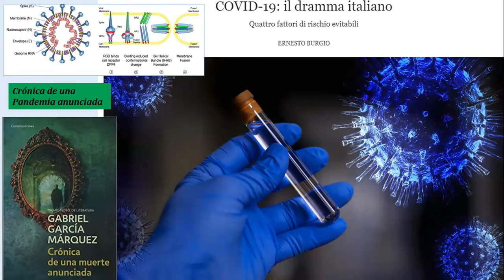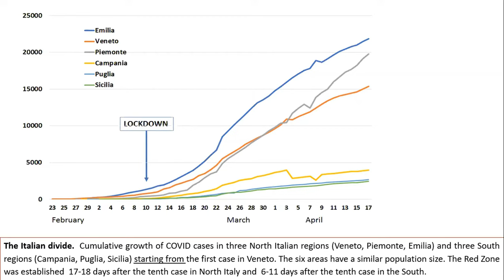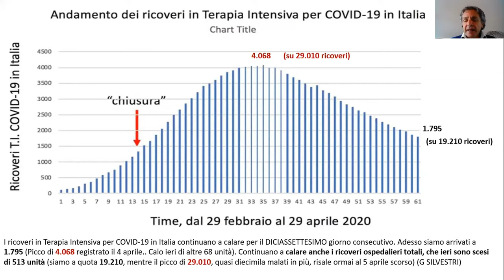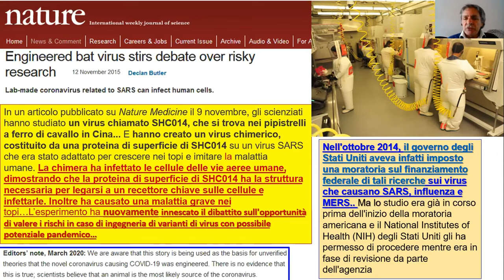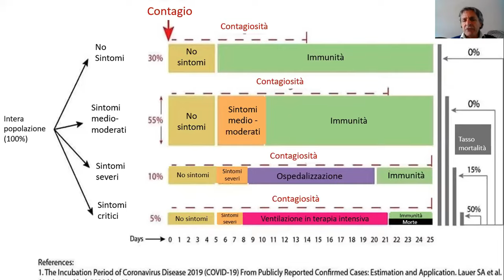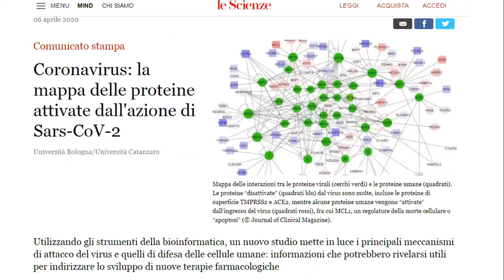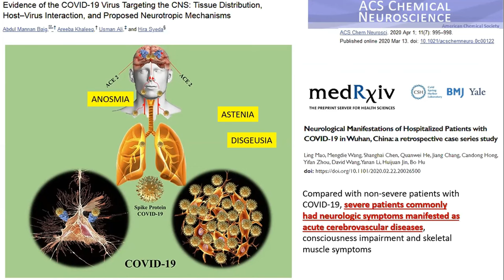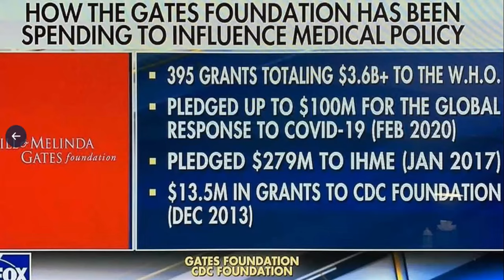Ernesto Burgio - COVID-19 il dramma italiano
COVID19 domande e risposte
Perché SARS cov2 è un virus molto pericoloso? a che punto siamo